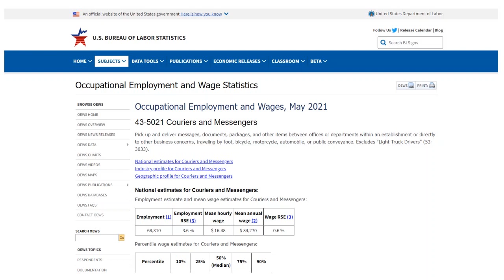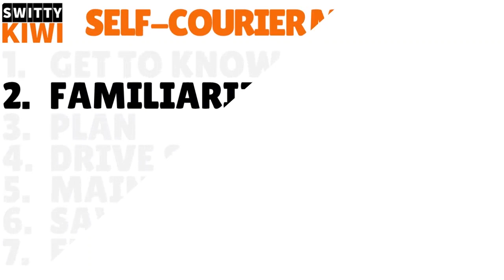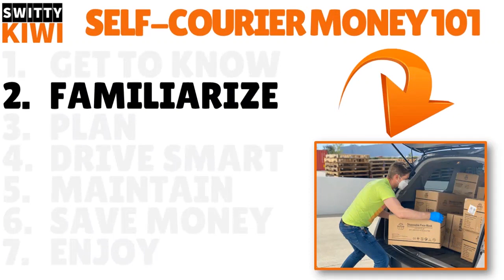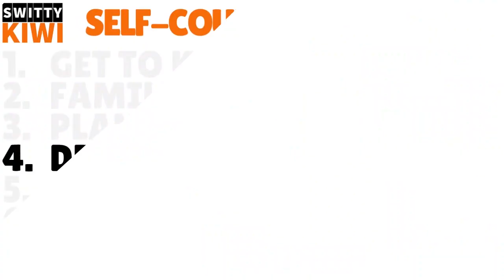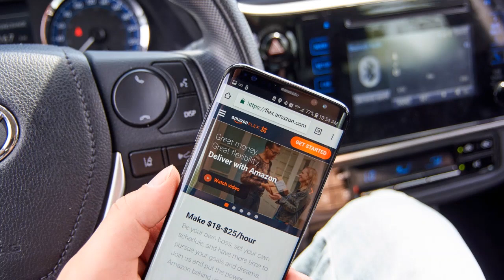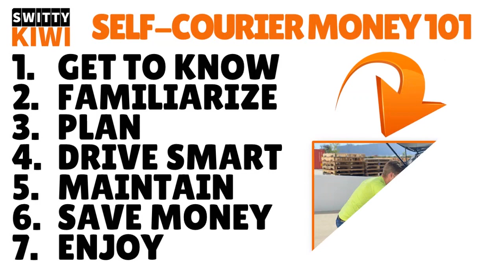How to Deliver Packages With Your Own Car & Earn Some Serious Bread in the Process 2024🔶SHIP S1•E65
How to Deliver Packages With Your Own Car and Earn Some Serious Bread in the Process in 2024. Want to deliver packages with your own car and generate solid dough all along?